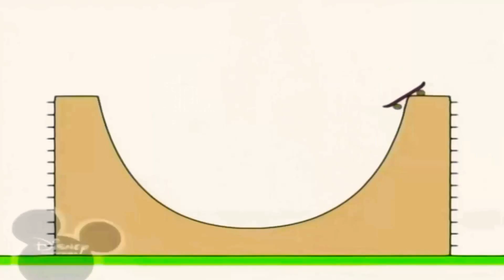January 12, 2021